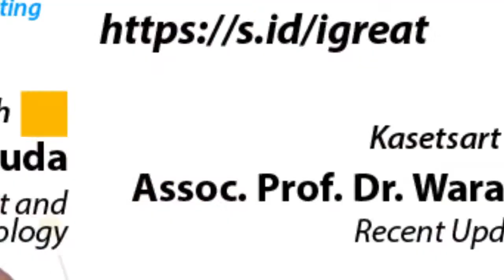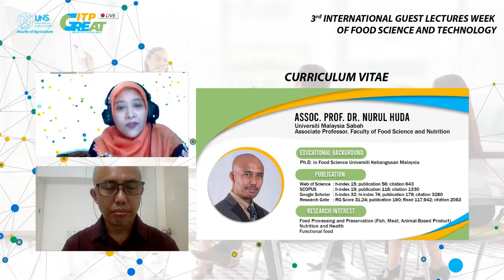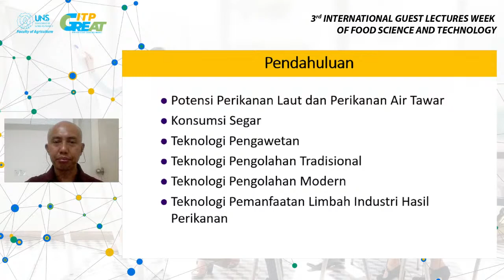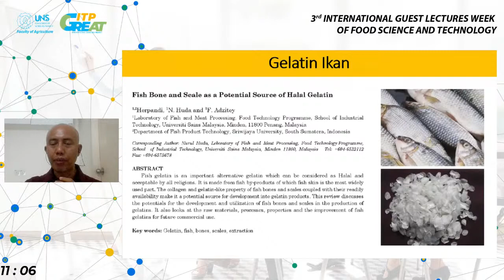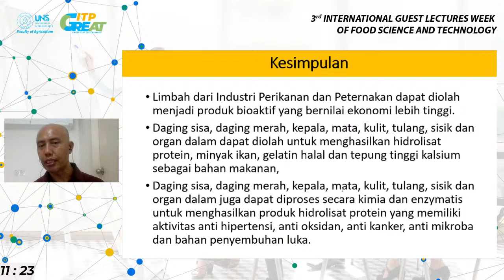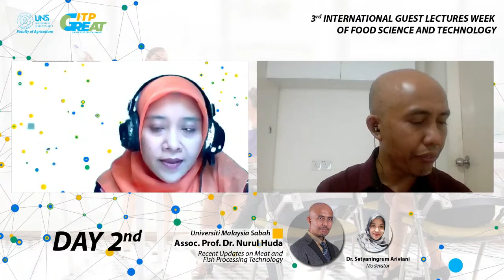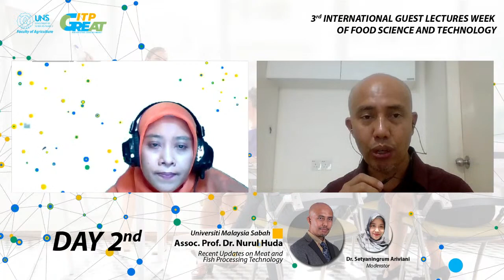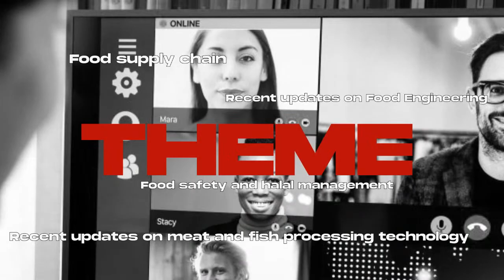IGLW Day 2: Assoc. Prof. Dr. Nurul Huda (Universiti Malaysia Sabah)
Recent updates on meat and fish processing technology